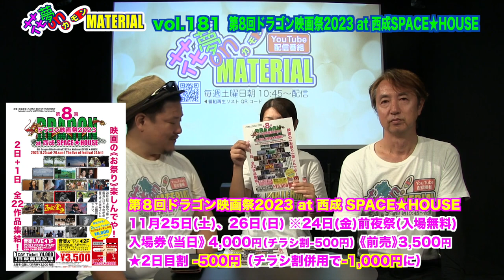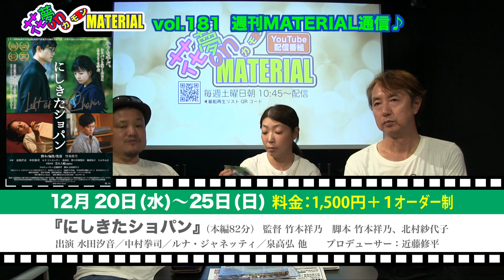来週開催★これが最後の”ドラゴン映画祭”当日パンフレット、竜二展示、打上げ情報★花夢on MATERIAL No.181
11月18日（土）朝10:45〜配信開始★

いよいよ来週に迫った「第8回ドラゴン映画祭2023 at西成 SPACE★HOUSE」。
これまでも何度も紹介してきた中で、１週間前だからお伝えしたい
直前お得情報を紹介します❣️
今回で最後の「ドラゴン映画祭」をしっかりとお楽しみいただくべく
最後の最新情報です。
11月24日(金)前夜祭・12:30スタート
11月25日(土)26日(日)本際・9:00スタート
お得情報ご覧の上、是非お越し下さい❣️

映画『過去負う者』家督・脚本・撮影・編集：舩橋淳
出演・共同脚本：辻井拓、久保寺淳、田口善央、紀那きりこ 他
11月10日(金)〜出町座、10日(土)〜第七藝術劇場、元町映画館にて公開
11日(土)、12日(日)京都・大阪・神戸で舞台挨拶。監督＋ゲスト！

映画『道で拾った女』（R15指定）監督・脚本：いまおかしんじ
出演：浜田学、佐々木心音、川上なな実、永井すみれ、東龍之介 他
11月11日（土）〜シアターセブン、順次 元町映画館にて公開
◉舞台挨拶★11日(土)、12日(日) いまおかしんじ監督、佐々木心音さん登壇❣️